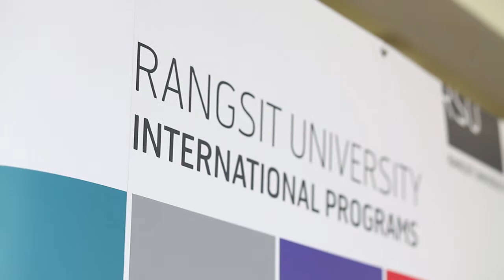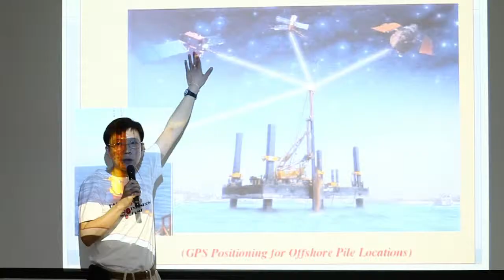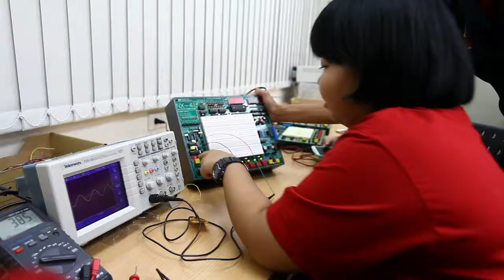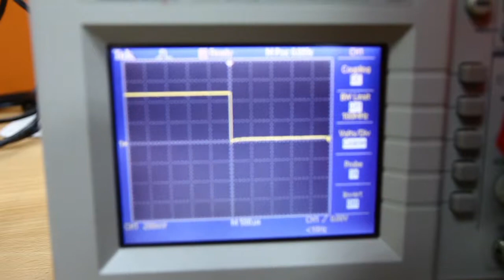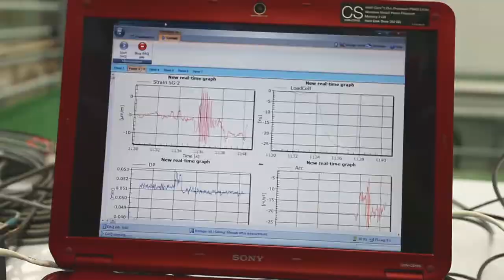RSU IP Engineer Camp Highlight